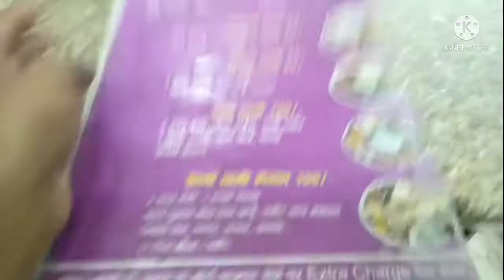Fun city water park in Varanasi more expensive $4000 😭 due to covid-19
going to Fun city water park in Varanasi Uttar Pradesh
       more expensive dur to covid-19 😭😭😭

        🙏🙏🙏 support me 🙏🙏🙏🙏